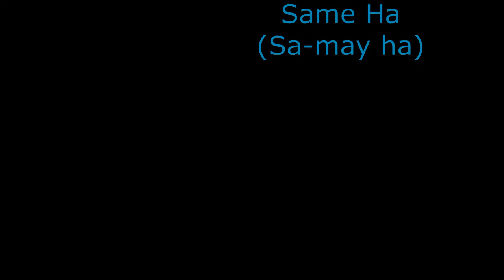Epic Grand Theft Auto Crashes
Your boy Dusty Diablo having his hand at a little Grand Theft Auto. Lets see if he is any good. Grand Theft Auto 5 Epic crashes and fails compilation.